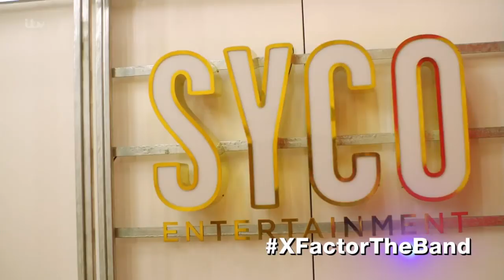The X Factor The Band Auditions No, No, Maybe S01E01